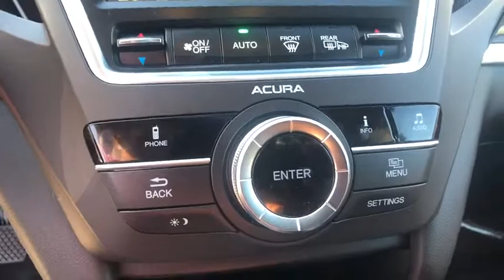2016 Acura MDX Jacksonville, Greenville, New Port, Morehead City, Wilmington, NC P9228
Crystal Black Pearl Used 2016 Acura MDX available in New Bern, North Carolina at Trent Cadillac Buick GMC. Servicing the Jacksonville, Greenville, New Port, Morehead City, Wilmington, NC area.

Drivers only for this sexy and dynamic 2016 Acura MDX . Enjoy quick shifting from the Automatic transmission paired with this precision tuned Premium Unleaded V-6 3.5 L/212 engine. Delivering an astounding amount of torque, this vehicle deserves a passionate owner! It is stocked with these options: Window Grid Antenna, Wheels: 18 x 8.0 Machine-Finished Aluminum Alloy, Vehicle Stability Assist Electronic Stability Control (ESC), Valet Function, Trunk/Hatch Auto-Latch, Trip Computer, Transmission: 9-Speed Automatic -inc: Sequential SportShift w/paddle shifters and Electronic Gear Selector, Transmission w/Oil Cooler, Tires: P245/60R18 High Performance AS, and Tire Specific Low Tire Pressure Warning. Cruise for miles in this lively and fun-loving Acura MDX. Visit Trent Cadillac Buick GMC located at 1707 Highway 70 East, New Bern, NC 28560 for a hassle-free deal!